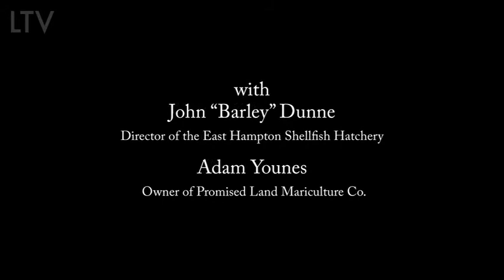Tom Twomey Oysters 092819